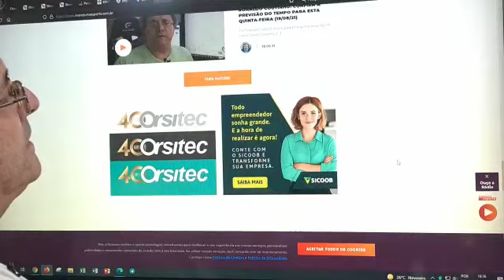Previsão do tempo com Ronaldo Coutinho para o final de semana (21 e 22) agosto